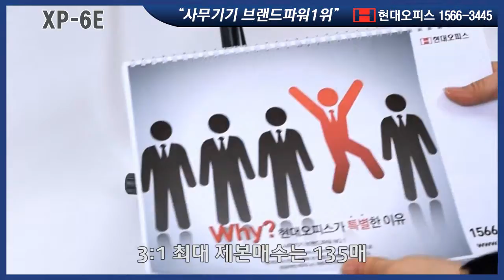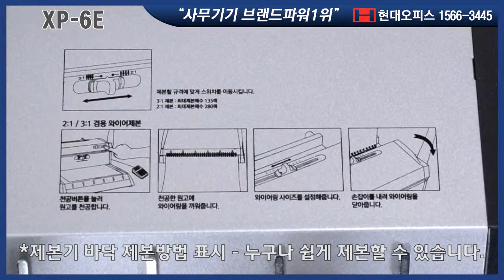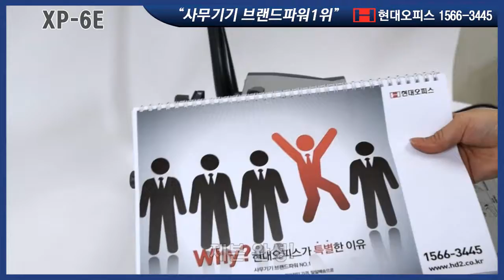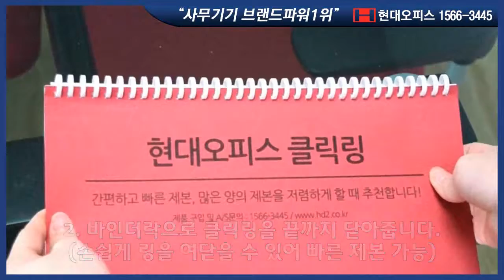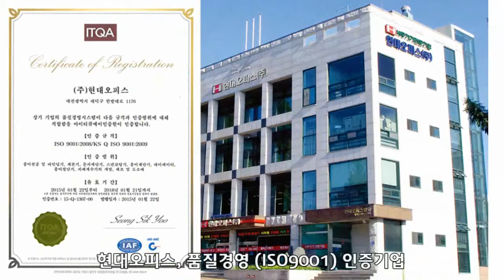페이퍼프랜드 by현대오피스의 전동형 2:1 / 3:1 와이어링 겸용 제본기 XP-6E